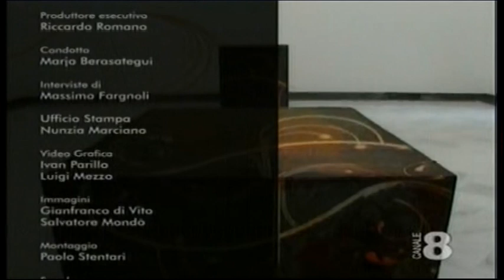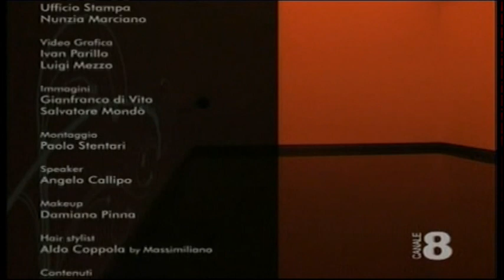Markus Stockhausen si racconta a Massimo Fargnoli, Napoli 21 febbraio 2009.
Markus Stockhausen si racconta a Massimo Fargnoli, all'indomani del Concerto avvenuto alla Chiesa di Donnaregina vecchia  di Napoli il 20 febbraio 2009, con la partecipazione del pianista Angelo Comisso. Trasmissione 'Linea' , Presentatrice in studio Marjo Berasategui, regia di Gianfranco Di Vito. PQ Channell, Canale 8.
Post produzione audio video a cura di Paolo Lambiase.